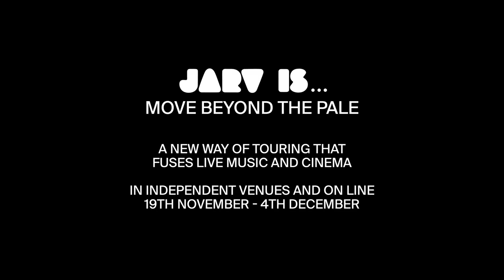JARV IS... BEYOND THE PALE… LIVE FROM THE CENTRE OF THE EARTH TOUR TRAILER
JARV IS... acclaimed concert film BEYOND THE PALE… LIVE FROM THE CENTRE OF THE EARTH is going on tour (while the band will be next year)!

With live dates moved until 2021, the set filmed underground at Peak Cavern in Derbyshire will be shown at a series of screenings around the UK in November and December (plus will be available to stream globally on demand for the duration of the tour).

“Beyond the Pale was written, and partially recorded, in front of a live audience, so it feels extra-strange not to be able to take it on the road at the moment,” Jarvis Cocker explained of the film made by directors Iain Forsyth and Jane Pollard. “Fortunately, our friends Iain and Jane suggested a way round the problem: set up our equipment in a cave and they would film the results. We have invented a new way of playing a concert.”

Full details of the screenings can be found – plus these are the dates for the cinematic tour, and the rescheduled tour dates too.

JARV IS… Live Film Screening Tour

19th Nov – John Peel Centre, Stowmarket
20th Nov – Ramsgate Music Hall, Ramsgate
21st Nov – BAR Nothing, Margate
22nd Nov – The Hope & Ruin, Brighton
23rd Nov – Rio Cinema, Dalston, London
24th Nov – Georgian Theatre, Stockton-On-Tees
25th Nov – DCA, Dundee
26th Nov – SWG3, Glasgow
27th Nov – YES (The Pink Room), Manchester
28th Nov – Brudenell Social Club, Leeds
29th Nov – The Leadmill, Sheffield
30th Nov – Everyman Screen 2, York
1st Dec – Everyman Mailbox, Birmingham
2nd Dec – Everyman Screen 2, Liverpool
3rd Dec – Everyman Screen 2, Bristol
4th Dec – Everyman Screen 2, Cardiff

JARV IS… Live Shows Tour

31st May 2021 – Marble Factory, Bristol
1st Jun 2021 – 02 Institute, Birmingham
3rd Jun 2021 – Barrowlands, Glasgow
5th Jun 2021 – The Roundhouse, London
7th Jun 2021 – Invisible Wind Factory, Liverpool
8th Jun 2021 – Albert Hall, Manchester